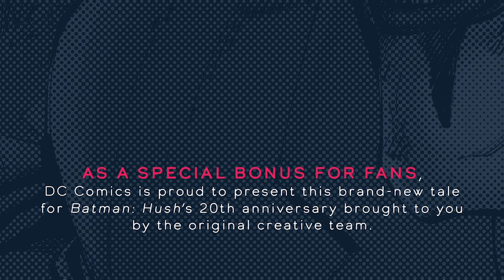Hush's Identity Revealed! | The Story of Batman: Hush - Part Four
The Story of Batman: Hush - Part Four

Join us for part four of "Batman: Hush." Who is Hush? Why has this mysterious figure plagued Batman? All the secrets are revealed, and one thing is for sure, nothing will ever be the same for the Dark Knight!